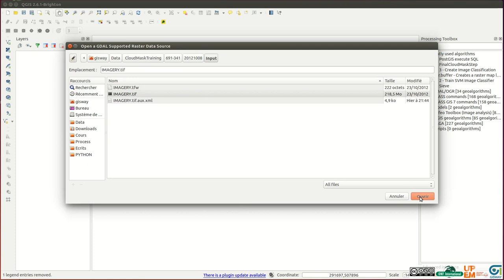Tutorial - Qgis import raster and optimize display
This tutorial explain how to import a raster in Qgis and how to optimize the display.